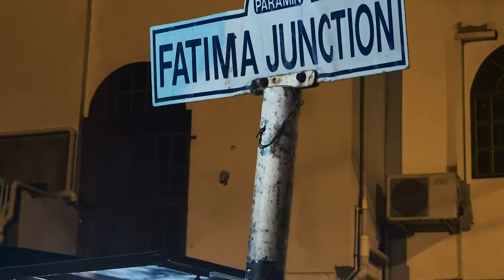Trini Mas - Paramin Powder Festival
Paramin is a village located on one of the highest points of western area of the Northern Range in Trinidad, Trinidad and Tobago, which forms part of the Maraval area. It is a sprawling, steep and mountainous village whose residents have traditionally been farmers, producing herbs like chives, thyme and parsley, as well as vegetables like tomatoes and yams.

Population

Botanist Augustus Fendler on his visit to the Maraval area
Many of the original residents of the area are descendants of the French Creole migrants to the island following the Cedula of Population (1783) and the surnames reflect this heritage: Constantine, Boisson, Fournillier (Fournier), Isidore, Laurent (Lawrence), Pascal, Romany, etc. Following the Cedula of Population, Paramin was peopled by immigrants from Martinique, Guadeloupe, Grenada (La Grenade), Dominica (La Dominique), St. Lucia (Ste. Lucie), etc.

Paramin was later also populated by Cocoa Panyols from Venezuela in South America who aided in establishing the cocoa industry. The Cocoa Panyols are an Hispanic (Latino) ethnic mixture of mainly European (Spanish and/or French), Amerindian and African ancestry.

Some of the early settlers in the village of Paramin were runaway slaves from the Maraval (Negre Marron Caves) and Diego Martin Valleys (Camp Marron or Cameron).